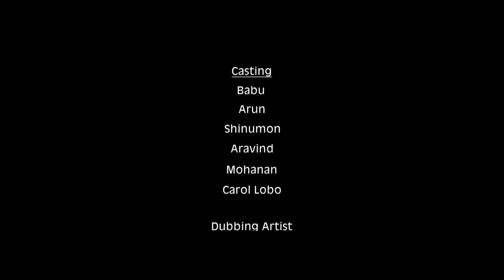OLS Comedy Malayalam Short film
Malayalam short film OLS 2016 Directed By Prajeesh - Pradeep from the production of 2P Entertainment

Casting:
Babu, Shinumon, Arun, Aravind
Written & Directed By Prajeesh – Pradeep